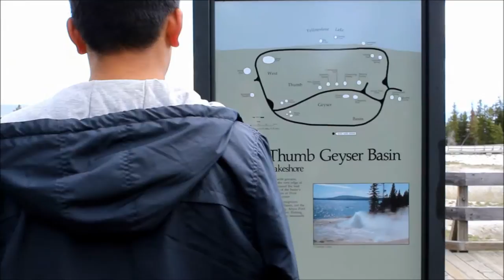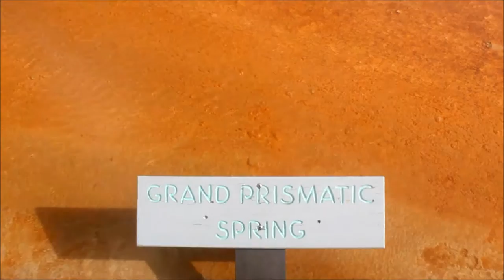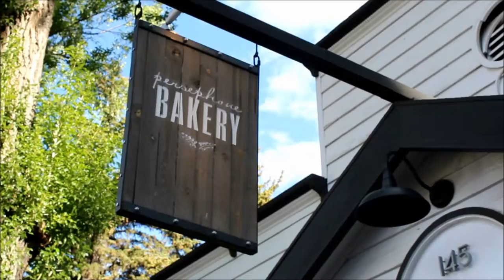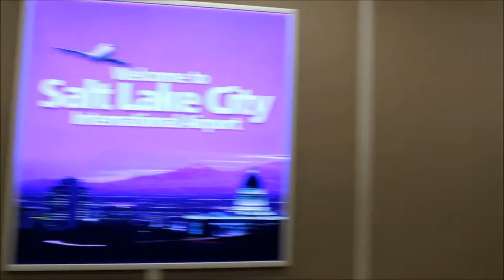VLOG: Yellowstone Two | gotcathy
Day 3 - Yellowstone National Park (West Thumb Geyser Basin & Yellowstone Lake, Old Faithful Geyser, Black Sand Basin, Midway Geyser Basin & Grand Prismatic Spring, Fountain Paint Pots)

Day 4 - Travel from Jackson Hole, WY to Salt Lake City, UT
Utah conveniently has all their buildings, Mormon churches, centers in 3 blocks of square area (Tabernacle, Temple, Conference Center, Church Museum, State Capitol), Great Salt Lake

MUSIC » by EVVY
Collide
Swing
Swing (Win & Woo Remix)
Got Me Movin'